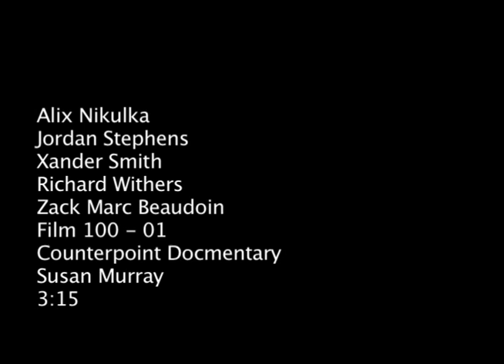Culture Jamming Documentary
I teamed up with Jordan Stephens, Xander Smith and Zack Beaudoin to create a point-counterpoint documentary for Shooting for Film/Media.